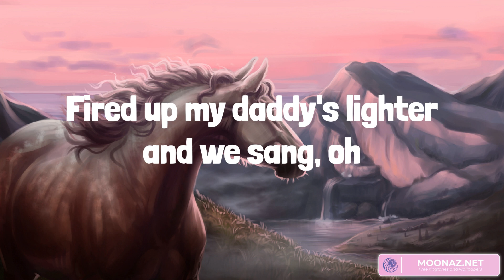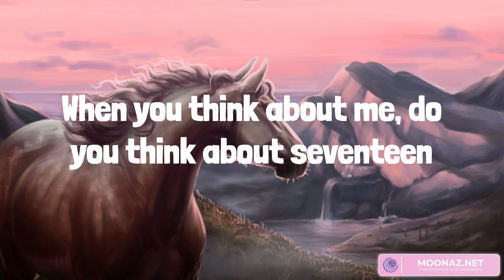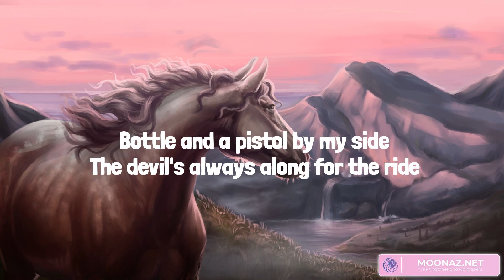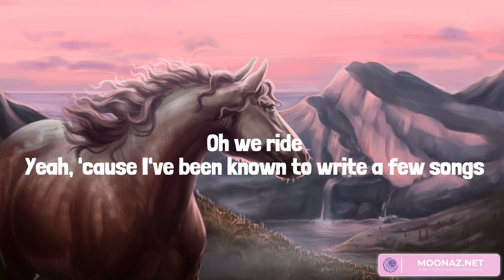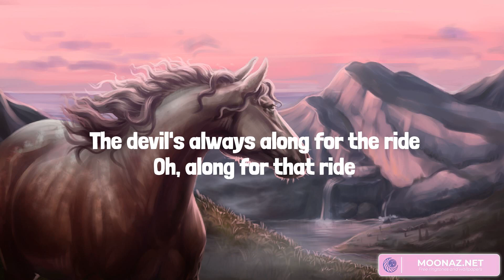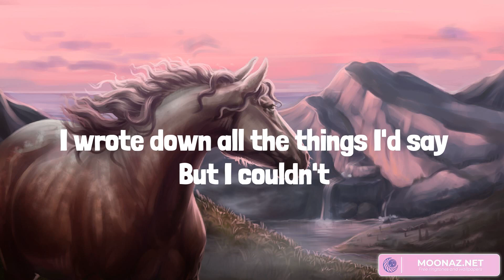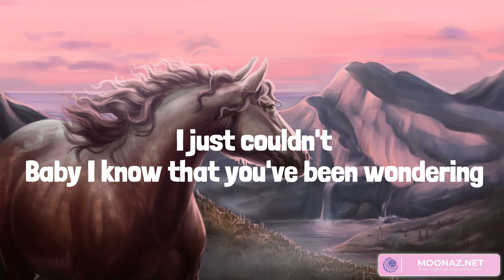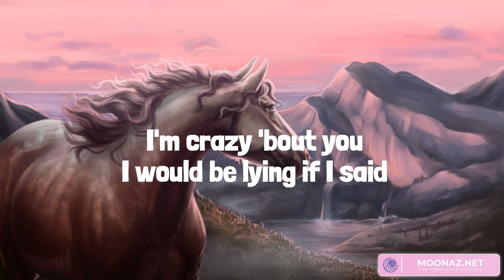Springsteen (Lyrics Mix) Eric Church, Bryan Martin, Zach Bryan, Brett Young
00:00 Eric Church - Springsteen
04:23 Bryan Martin - We Ride
07:31 Zach Bryan - Heading South
10:22 Brett Young - In Case You Didn't Know

To this day when I hear that song
I see you standin' there all night long
Discount shades, store bought tan
Flip flops and cut-off jeans
Somewhere between that setting sun
I'm on fire and born to run
You looked at me and I was done
And we're, we're just getting started
I was singin' to you, you were singin' to me
I was so alive, never been more free
Fired up my daddy's lighter and we sang, oh
Stayed there 'til they forced us out
And took the long way to your house
I can still hear the sound of you sayin' don't go
When I think about you, I think about seventeen
I think about my old jeep
I think about the stars in the sky
Funny how a melody sounds like a memory
Like the soundtrack to a July Saturday night, Springsteen
I bumped into you by happenstance
You probably wouldn't even know who I am
But if I whispered your name
I bet there'd still be a spark
Back when I was gasoline
And this old tattoo had brand new ink
And we didn't care what your mom would think
About your name on my arm
Baby is it spring or is it summer
The guitar sound or the beat of that drummer
You hear sometimes late at night
On your radio
Even though you're a million miles away
When you hear 'Born in the USA'
You relive those glory days
When you think about me, do you think about seventeen
Do you think about my old jeep
Think about the stars in the sky
Like a soundtrack to a July Saturday night
Springsteen, Springsteen
Whoa-oh-oh-oh
Whoa-oh-oh-oh
Whoa-oh-oh-oh
Springsteen
Springsteen
Whoa Springsteen
Whoa-oh-oh-oh
Whoa-oh-oh-oh
Whoa-oh-oh-oh
Whoa-oh-oh-oh
Whoa-oh-oh-oh
Whoa-oh-oh-oh
Whoa-oh-oh-oh
Whoa-oh-oh-oh
Whoa-oh-oh-oh
Whoa-oh-oh-oh
Whoa-oh-oh-oh
Whoa-oh-oh-oh